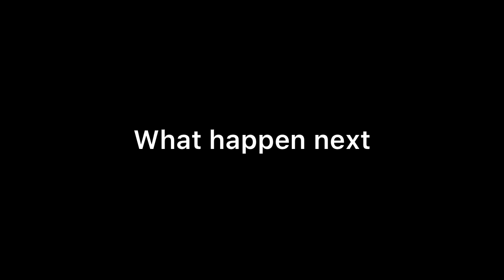Kundali Bhagya || OMG !! सारे परिवार के सामने Girish करेगा Prithvi को बेइज्ज़त